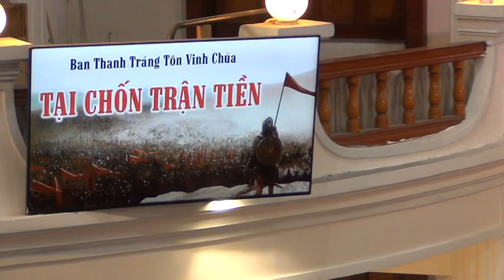Họp ca : TC : 377 :"TẠI CHỐN TRẬN TIỀN" Ban Thanh Tráng HTTL Sài Gòn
Chương Trình Thờ Phượng CHÚA .
KỶ NIỆM 500 NĂM NGÀY CẢI CHÁNH GIÁO HỘI.
Lúc 14:00 ngày Chúa nhật 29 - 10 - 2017 tại HTTL Sài Gòn.
Họp ca : TC : 377 :"TẠI CHỐN TRẬN TIỀN"
Ban Thanh Tráng HTTL Sài Gòn